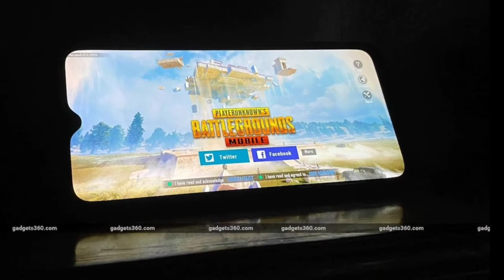आखिर PUBG हो गया बंद Pubg Ban news